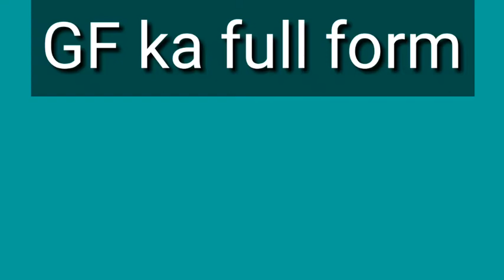gf ka full form